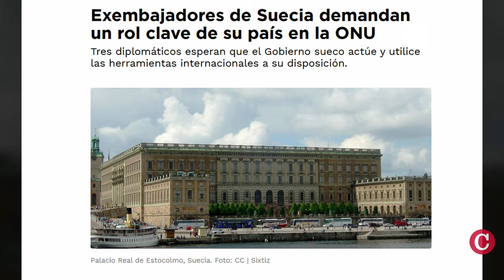Confirman exilio de la familia de Miss Universo, Sheynnis Palacios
La dueña de la franquicia Miss Universo, Anne Jakrajutatip, informó que la familia de la actual Miss Universo, Sheynnis Palacios, salió de Nicaragua, y que la reina de belleza ha sido exiliada “indefinidamente” de su país.
En una publicación en sus redes sociales a propósito del Día de la Madre, Jakrajutatip alabó a la exdirectora de la organización en Nicaragua, Karen Celebertti, quien fue desterrada por el régimen de Daniel Ortega y acusada por los delitos de conspiración y traición a la patria.
En una publicación de Instagram, Jakrajutatip destacó los dotes humanos de Sheynnis Palacios y su fuerza y dedicación “para cuidar de tu madre y de toda la familia que ahora están fuera de la patria”.

En otras noticias:
- Exembajadores de Suecia en Nicaragua piden “hacer más” contra la dictadura.